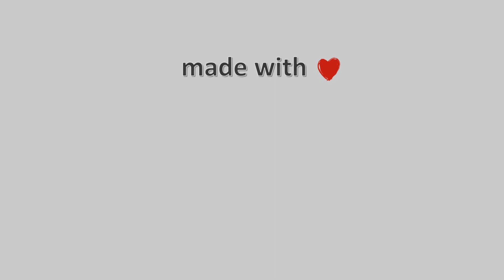21-Δεκεμβρίου-2021, Δασκαλειό Κερατέας Timelapse, Timelapses.gr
Μουσική : Home - Vlad Gluschenko